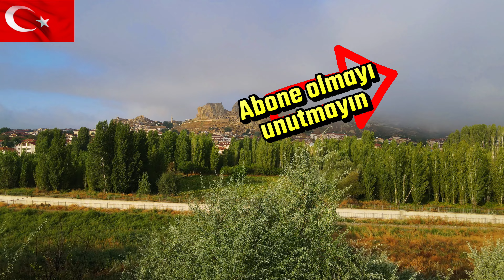Akkoç Köyü Camii (Tonu) Tanoba Kasabası / Erbaa / TOKAT - Havadan 4K Drone Çekimi / 30.10.22